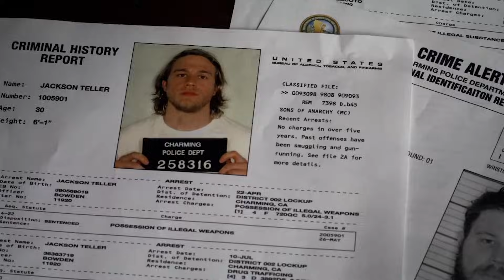Sons of Anarchy Season 1 Trailer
NON_SPOILER TRAILER
Sons of Anarchy is one of my Best drama Tv show of all time
I recently Watch sons of anarchy.  I watched 7 seasons back to back in a week
Sons of anarchy is a amazing show . Every scene in this show is amazingly shot and All characters in the show are beautifully developed Especially Charlie Hunnam  (Jax Teller)  absolutely
it's a DAMN fine one. , the soundtrack is one of the most badass ones ever, the writing is sharp and wittty
This is the trailer i created for sons of anarchy season 1
Hope you  enjoy The Trailer & Type your thought about the trailer  in the comment section